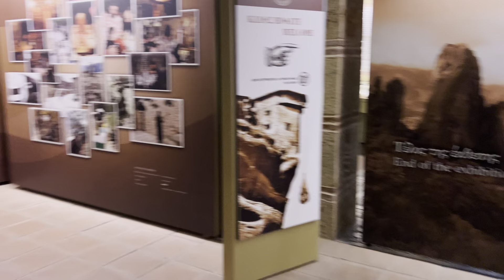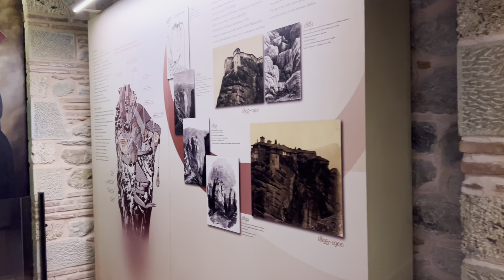METEORA,GREECE 2024,KHVICHA MAGHLAKELIDZE&FAMILYAUTOTRIP